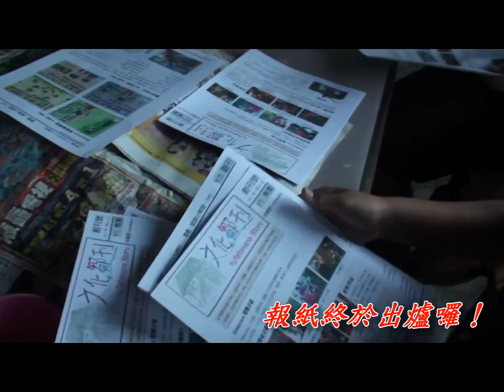CHI 2011084 灌溉小米原嫩芽